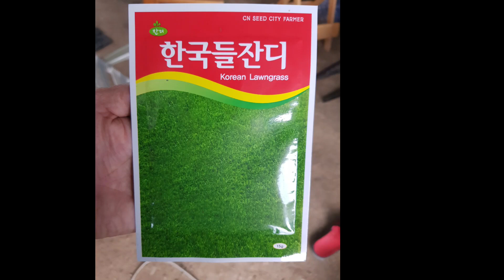전원생활 필수 한국잔디 들잔디 파종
2019년5월30일 파종
촬영일 6월26일